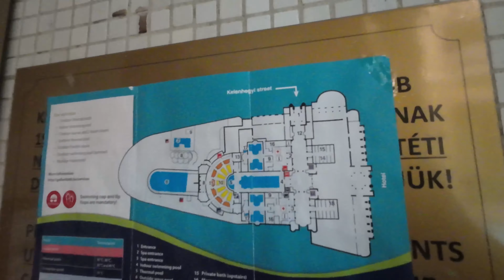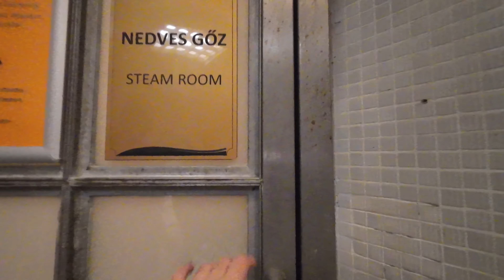Le Terme GELLÉRT di Budapest ci hanno deluso! 🤢👎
Non sai quali terme scegliere a Budapest? Vieni con noi alla scoperta delle terme Gellért, dicono siano le terme più belle di Budapest ma per noi non è stata una bella esperienza!

🎄 Scopri la nostra Guida di Viaggio a Budapest, una guida completa sui cibi tipici, mezzi di trasporto, attrazioni e luoghi di interesse, terme, ...e tanto altro!

Altre info e link utili 👇

Vuoi scoprire com’è vivere da nomade digitale, come puoi iniziare a vivere viaggiando e le esperienze da fare da nomade digitale? Allora seguici per altri video su questo stile di vita!

Seguici sul nostro blog per aspiranti nomadi digitali se vuoi vivere da nomade digitale:

La nostra attrezzatura per foto e video: 📽️

Drone (DJI Mini 2 Combo)
Stabilizzatore DJI
iPhone 11 Pro
DJI Action 3

La nostra attrezzatura da Nomadi Digitali per lavorare online: 💻

Macbook pro 13" 256GB
Supporto/rialzo porta pc
Monitor portatile
Cuffie wireless
Mouse e Tastiera wireless
Sdoppiatore USB

I nostri zaini per nomadi digitali (per risparmiare sul bagaglio): 🎒✈️

1) Acquista lo Zaino Blu
2) Acquista lo Zaino Giallo
3) Acquista lo Zaino Rosso
4) Acquista lo Zaino Nero
5) Acquista lo Zaino Full Blue
Seguici per altri viaggi e per contenuti sul nomadismo digitale su Mindontheroad (Mind On The Road)!